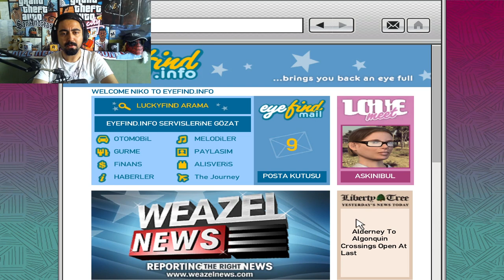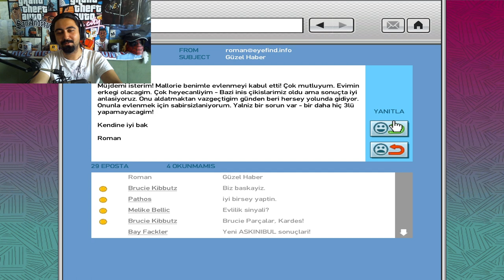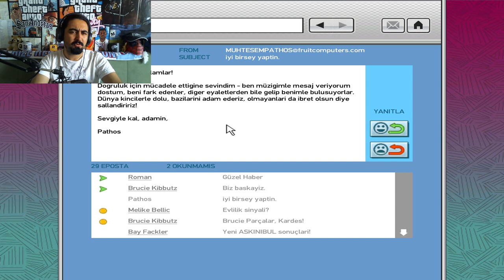Kuzenimle bir gün geçirdik... GTA 4 #22